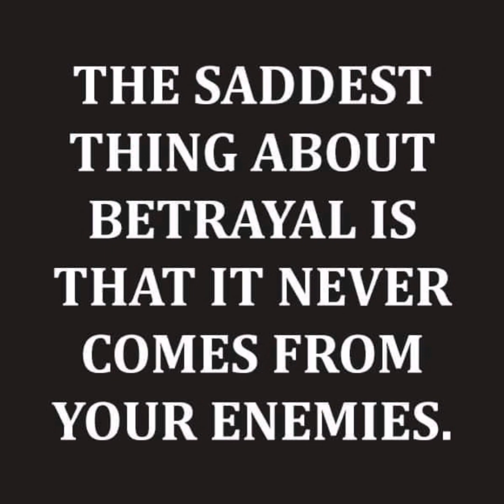BALOI-_DESTROYER X BECCA THE BEAST (Prod Teezy Beatz)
betrayal and cheating